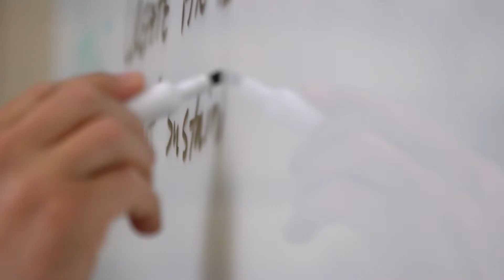How Do You Sustain Success?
InitiativeOne: Leadership Institute
Eliminate Drama, Improve Decision-Making, and Win as a Team.

Leadership Transformation | Leadership Foundations | Strategic Planning | Online Leadership Courses | Keynote Speaking | Executive Coaching